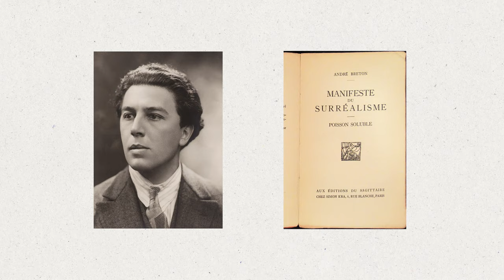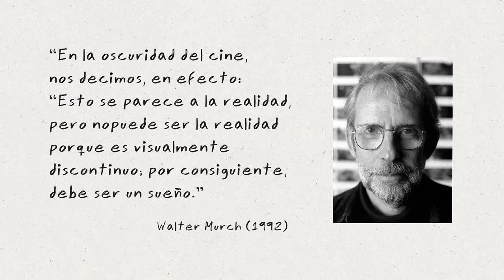La importancia del SURREALISMO en el CINE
¿Qué herramientas se usan en el cine para hacernos creer diferentes realidades? Acá hablo de la relacion de las peliculas y los sueños. La importancia del surrealismo y cómo se narra un sueño en el cine.

El surrealismo es uno de los movimientos artísticos y cinematográficos más interesantes de la historia, con referentes como Luis Buñuel y Salvador Dalí. Este movimiento ofreció distintas formas de mostrar conceptos abstractos como los sueños y recuerdos.

FILMOGRAFÍA
Un perro andaluz (Luis Buñuel, 1929)
Mulholland Dr. (David Lynch, 2001)

Música Usada (en orden)
"Sonoroso" de Ramiro Pinheiro x Rita Payés
"Eu Quero Voce" de The Adam Price Group

Links de los artistas:
The Adam Price Group